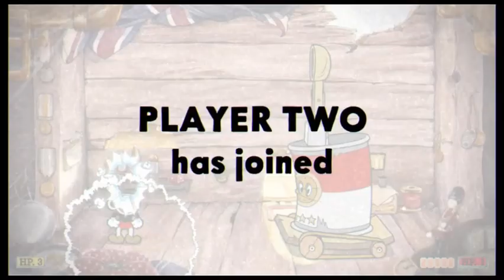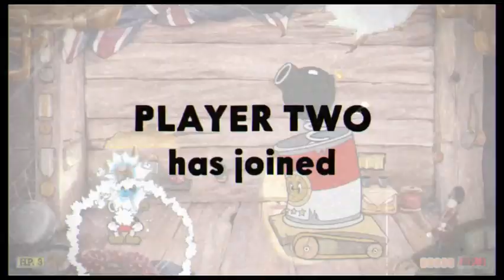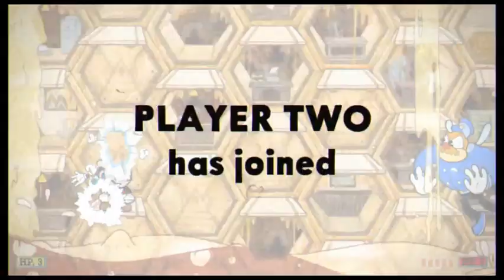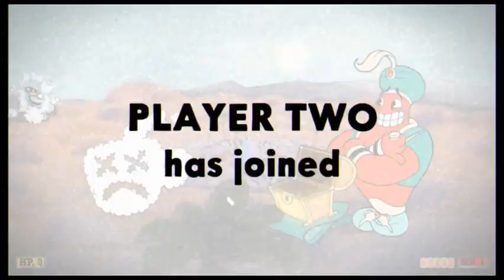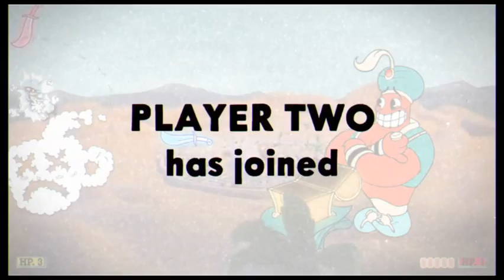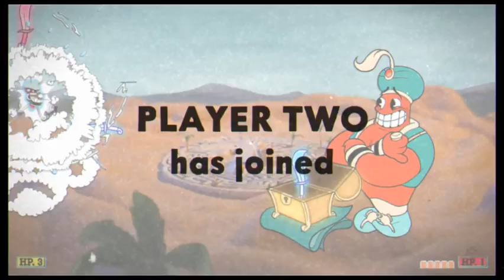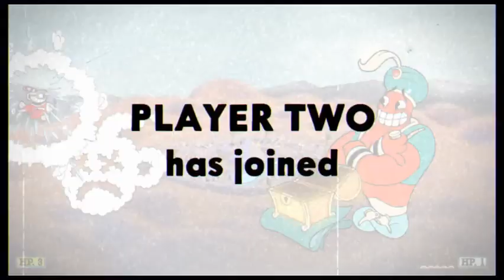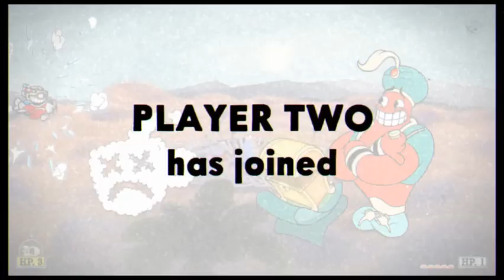Cuphead Bug Mugman Army Glitch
.I know
you want all the time ask me how i did it

- commented

in 22 march 2020 thank you